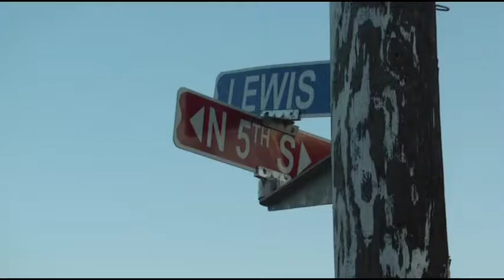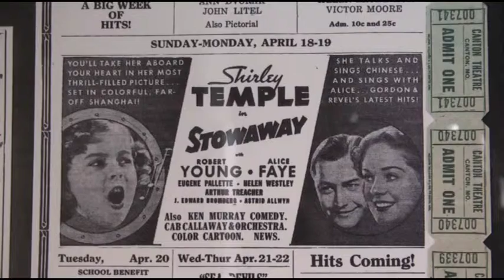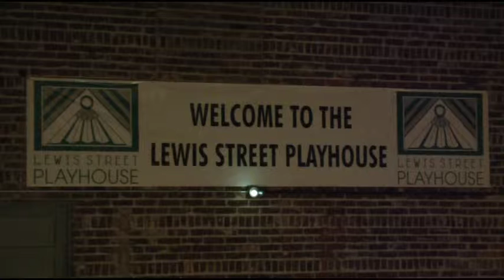Lewis Street Playhouse